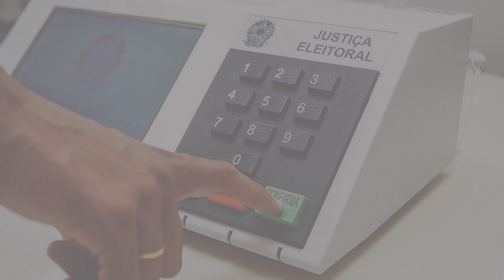Candidato Osmar Gambá votou na tarde de hoje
Candidato Osmar Gambá votou nessa tarde na Escola estadual José Emílio de Aguiar e falou à nossa reportagem.